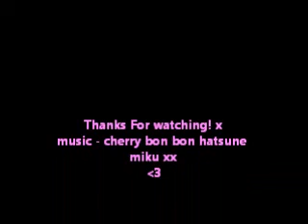mew rainbow :L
This is why im not allowed to be bored... im sorry you had to go through that. i truely am... XD all i did was change the effects of it... and draw/coloured over a few crappy pictures :D LOL! ah wells.